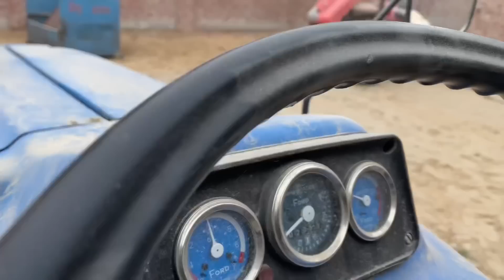Massey Ferguson krta sandblast